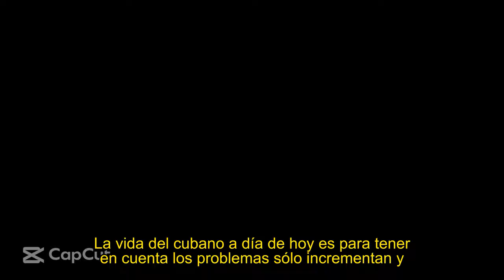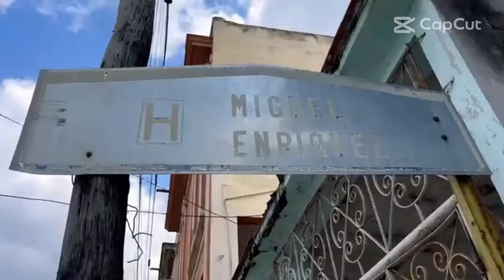Así está cuba. El pueblo mas triste del mundo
En este video te muestro como es el dia a dia del cubano en el 2024, como se han agrabado los problemas sociales y las dificultades por las que tienen que pasar cada habitante de la isla a dia de hoy

Runic Hills
Vadim Krakhmal está bajo una licencia Creative Commons (CC-BY 3.0)